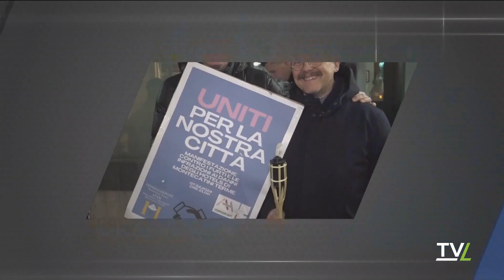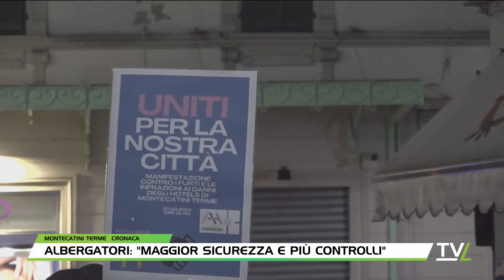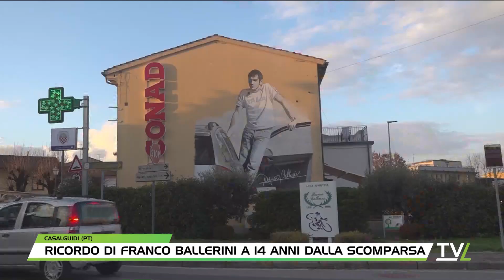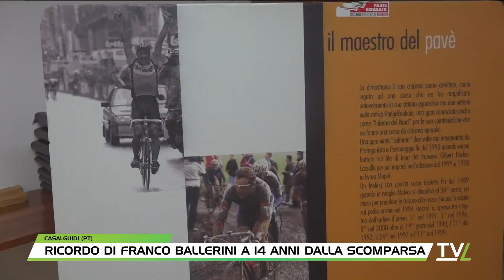TG60 Pomeriggio 08/02/2024